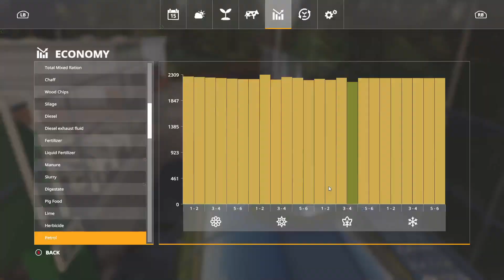We made SO much money and it was to easy!-Fs19-Spectacle Island-Ep.15-Timelapse